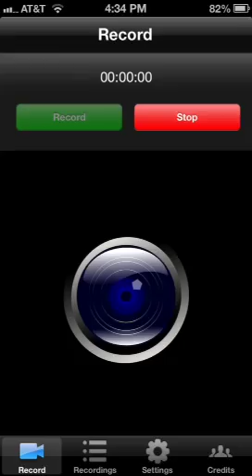Hunger games pe part 1